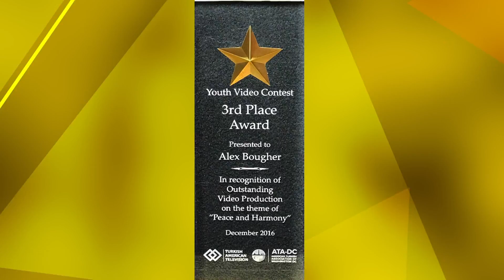2016 Youth Video Contest Award Ceremony - Alex Bougher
The winners of the 2016 Youth Video Contest with the theme of “Peace and Harmony” received their awards on Sunday, December 18, 2016 in Fairfax, Virginia, with a red carpet reception and ceremony.

The Third Place Award Winner Alex Bougher is from Bloomington, Indiana. Her video is titled as “Turk(ish)“, an amazing intercultural story of Caleb Farley who spent his childhood years in Ankara, Turkey. ATA-DC Past-President Demet Cabbar presented the award to Suzan Ok who received it on behalf of Alex since she was was not able to attend the Ceremony.

TATV program host Özge Övün-Sert was the Emcee for the 2016 Youth Video Contest Award Ceremony.